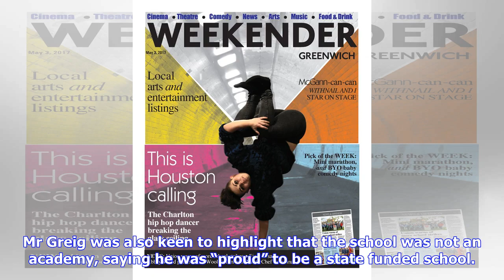Breaking News | Fantastic turnaround for Plumstead Manor school as it receives 'Good' Ofsted report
Students at Plumstead Manor during a science experiment A Plumstead school received the coveted ‘Good’ Ofsted report two years after its poor rating by the education inspectors. Plumstead Manor was visited by Ofsted inspectors in May this year and they were impressed by the improvement made by the school. In 2016 the school was deemed as “requires improvement” by Ofsted, criticising the quality of teaching and behaviour of the students. The following two years have been tough to the school, with...